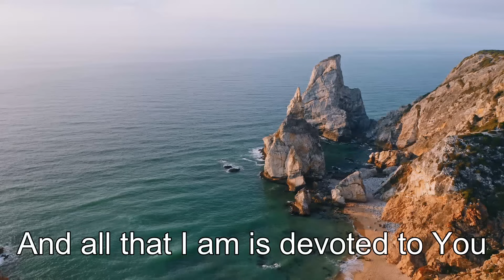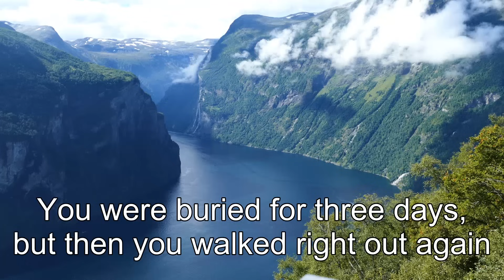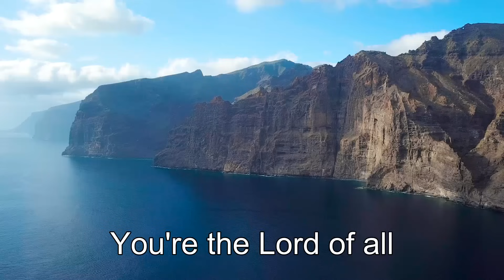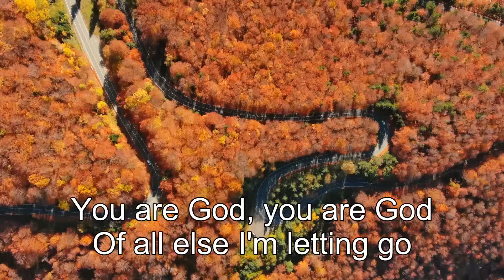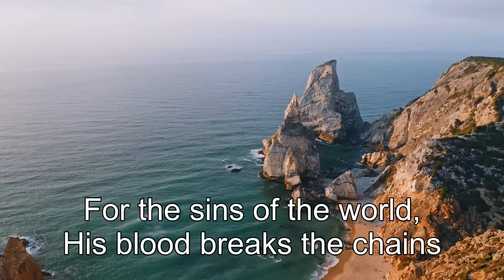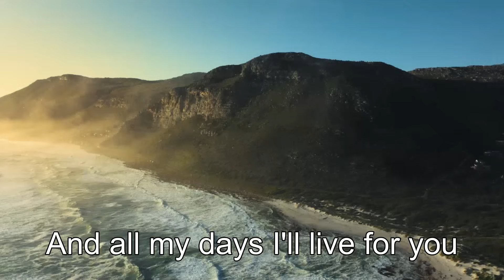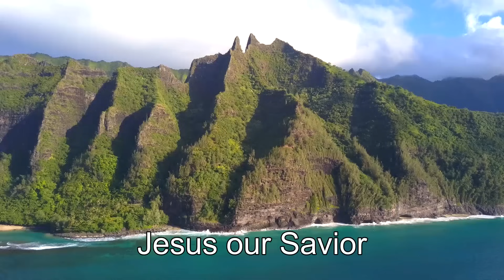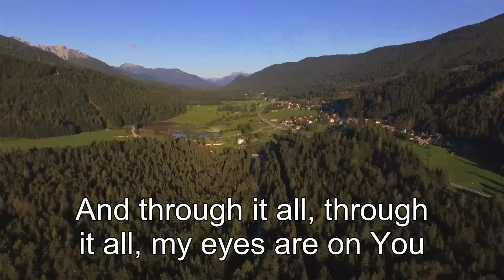Listen to Monday Morning Worship Songs 🙏 Songs For Renew Positive Energy to Wake Up ✝️ I Thank God